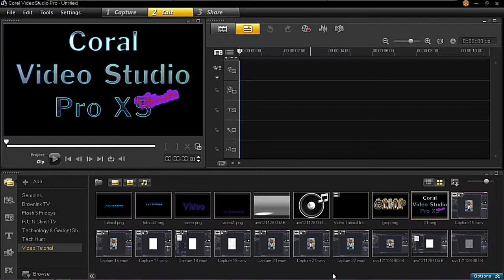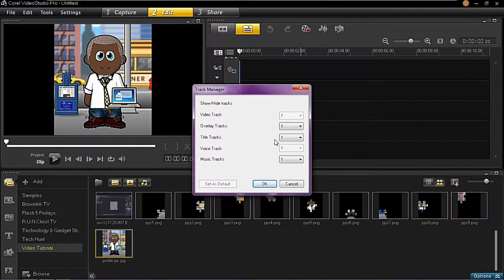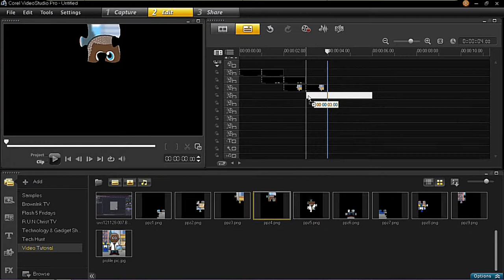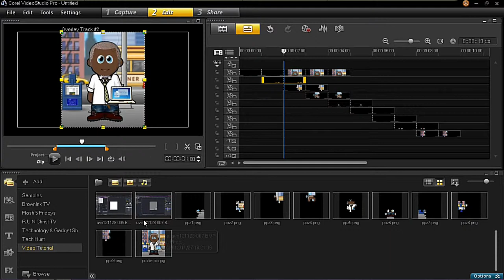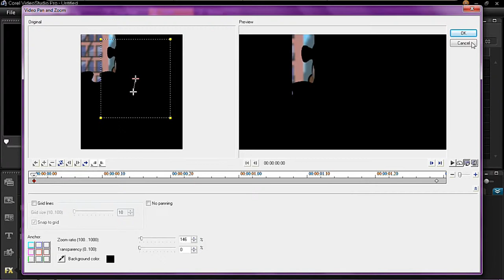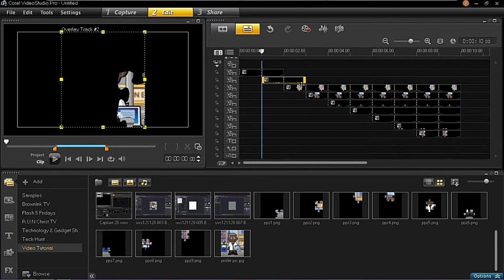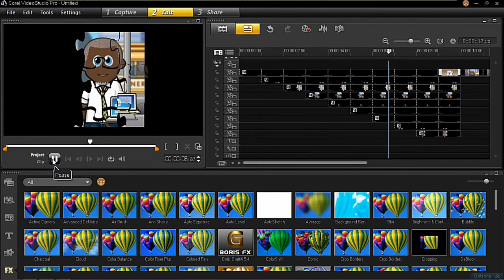Making flying Puzzle Pieces Intro Part 2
Part 2 of the tutorial of how to animate puzzle pieces the coral videostudio pro x5 ultimate part.